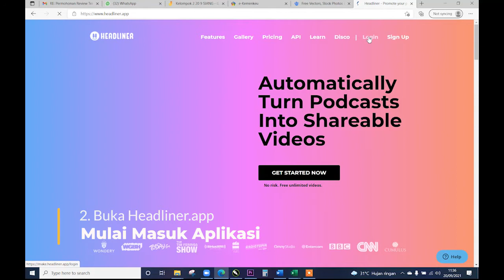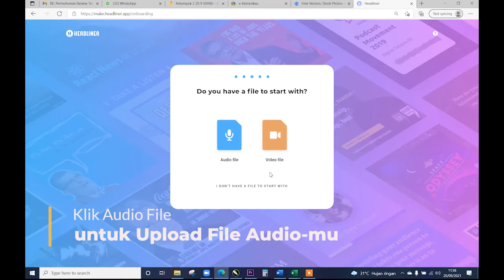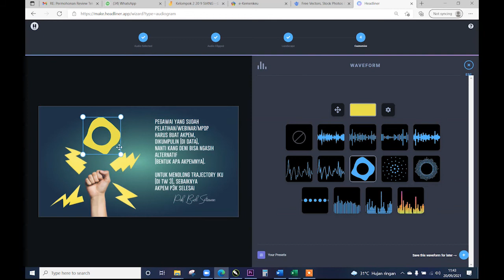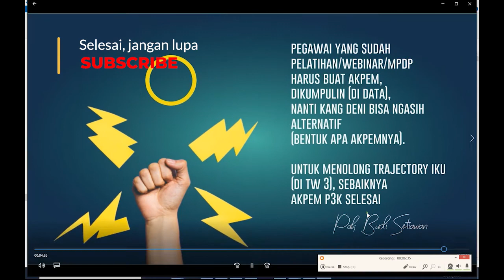Membuat Video Podcast dengan Headliner